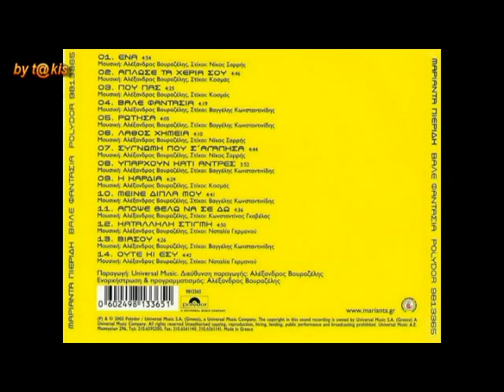Μαριάντα Πιερίδη - Μείνε δίπλα μου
ΤΙΤΛΟΣ: Μείνε δίπλα μου
ΕΡΜΗΝΕΙΑ: Μαριάντα Πιερίδη
ΜΟΥΣΙΚΗ: Αλέξανδρος Βουραζέλης
ΣΤΙΧΟΙ: Βαγγέλης Κωνσταντινίδης
ΕΤΟΣ: 2003
ALBUM: Βάλε φαντασία

Τα δικαιώματα του έργου ανήκουν αποκλειστικά στους δημιουργούς και λοιπούς συντελεστές του.
Η παρόν δημοσίευση έχει μόνο ενημερωτικό και ψυχαγωγικό σκοπό.
Οι εικόνες προέρχονται από προσωπικά αρχεία και το διαδίκτυο.

"Μείνε δίπλα μου"

Πες μου τι θέλεις να σου φέρω
ζήτα μου κάτι μακρινό,
για σένα θα τα καταφέρω,
για σένα όλα τα μπορώ,
όταν σ’έχω στο πλευρό μου τι να φοβηθώ,
και το πιο μεγάλο πράγμα φαίνεται μικρό.

Μείνε δίπλα μου, φως μου μεσ’ στο σκοτάδι
καληνύχτα μου κι έρωτας κάθε βράδυ,
μείνε δίπλα μου, στα σφάλματά μου τα παλιά,
βάλε φωτιά.
Μείνε δίπλα μου, ανάσα μου κι αγέρι
την αλήθεια μου κανένας δεν την ξέρει,
μείνε δίπλα μου, να κάνω όνειρα τρελά.
βάλε φωτιά.

Αν θες μπορώ να βρω την άκρη,
ακόμα και στον ουρανό,
κι ό,τι μου πεις θα κάνω στάχτη,
φτάνει να είσαι πάντα εδώ,

βάλε φωτιά.
βάλε φωτιά.